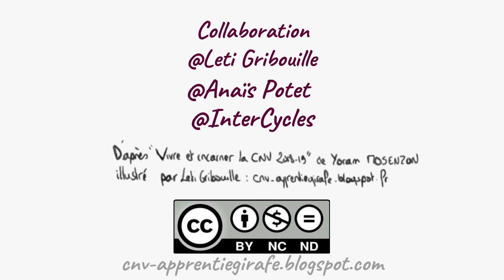Communication Non Violente - Le Paradigme Chacal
Bien versus Mal...
Obligations, comparaisons, jugements ...
Notre éducation nous pousse à voir les choses de façon binaire.
A parler "chacal" comme l'a décrit Marshall Rosenberg, le père de la communication non violente (CNV), qui a opposé à cet animal, la girafe, symbole de la CNV.

La Communication Non Violente (CNV) est un processus qui propose de clarifier ce qui se passe en nous pour mieux communiquer avec les autres.
Aujourd'hui, nous vous proposons d'essayer d'exprimer vraiment nos besoins à l'autre, pour éviter les incompréhensions et les querelles qui nous vident de notre énergie.

Nouvelle vidéo. Nouvel outil de Communication Non Violente (CNV) pour tous.
Toujours en partenariat avec une apprentie girafe appelée Leti Gribouille.